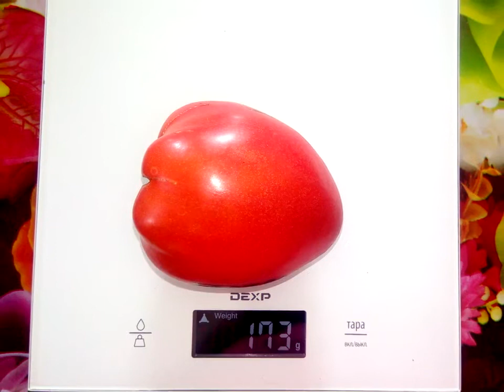Томат Австралийское сердце Джо (Joe Thieneman's Australian Heart)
Время местное - +7 часов к московскому.
1. 1884
2. Giallo de summer
3. H-34 красный
4. Kas-4
5. Kas-19
6. Moya verte
7. VT-16
8. Аббат
9. Абрика зебра
10. Авентюняй
11. Австралиец
12. Адонис
13. Адъютант
14. Ажур
15. Айсан
16. Алегени закат
17. Алёна люкс
18. Алёна минусинская
19. Алёнушка
20. Алтайский мед
21. Алый мустанг
22. Альянс повстанцев
23. Амана оранж
24. Амарилло ржавое сердце
25. Американский вытянутый
26. Американское оранжевое сердце
27. Амишей полосатый Евы
28. Амурский тигр
29. Амурский тигр розовый
30. Ананасное бычье сердце
31. Ананасный поросёнок
32. Анина
33. Анютины глазки
34. Аполлон
35. Аурия
36. Африканское сердце
37. Афрочерри
38. Баба Надя
39. Баба Шура
40. Бабуля красный немец
41. Бабушкина будёновка
42. Бабушкино
43. Бавринские
44. Безумие Касади
45. Беккера синий всадник
46. Беккера специальный
47. Белая вишня
48. Беркли тай дай хаат
49. Богата хата
50. Богатырь Илюша
51. Богота
52. Боец
53. Большая Лиззи
54. Большая желтая зебра
55. Большое английское сердце
56. Большой желто-синий
57. Большой куш
58. Большой оранжевый хребет
59. Бордо
60. Бочковой минусинский
61. Бронза
62. Брянский желтый
63. Буратино
64. Бурракерские любимцы
65. Бурый медведь
66. Буян
67. Бычки
68. Бычки розовые
69. Бычье сердце от Ангелины
70. Бычье сердце персиковое
71. Бьюти квин
72. Валентино
73. Ванский розовый
74. Ваше величество
75. Венгерский в форме сердца
76. Веселая соседка
77. Виктор Борисович
78. Вова Путин
79. Воловье сердце минусинское
80. Вэл черный ребристый полосатый
81. Генерал Корнилов
82. Гигант Жар
83. Гигант Зинденбурга
84. Гигант Подмосковья
85. Глория с носиком
86. Голубая красавица
87. Голубая старица
88. Голубое золото
89. Голубое небо
90. Голубой водопад
91. Голубой Казахстан
92. Гордость Сибири
93. Гражданская война Кима
94. Гребешок розовый
95. Грейпфрут
96. Грэм де помятешть
97. Грецкий розовый
98. Грудь индианки
99. Грузинские сердца
100. Гусиное яйцо
101. Да Коста португальская
102. Дагестанские
103. Далматинец
104. Дамские пальчики
105. Двойной восторг дона
106. Двухцветный ананас
107. Де Барао великан
108. Де Барао гигант
109. Де Барао золотой
110. Де Барао кабардинский
111. Де Барао красный
112. Де Барао розовый
113. Де Барао царский
114. Де Барао черный
115. Де фрау
116. Дедушкино бычье сердце
117. Дедушкины муди
118. Демидов
119. Деревья нижняя полоса
120. Дестер
121. Джамбо Джим
122. Джек пот
123. Джерман грин
124. До Бо
125. Долговязая Салли
126. Домашние сердца Гонсиоровских
127. Дон Камилло Перпони
128. Драпированный
129. Древнее сердце Аквитерме
130. Дрова
131. Дубрава
132. Дуся желтая
133. Дынюшка
134. Египетский
135. Египетский великан
136. Желтая ракета
137. Желтоплодный Эсме
138. Желтые булочки
139. Желтые торбочки
140. Жёлтый крупный из Германии
141. Желтый немецкий Йодера
142. Жемчужина Джанет
143. Жимолостный
144. Завтрак Келлога
145. Загадка долины роз
146. Заржавленное сердце Эверетта
147. Звезда Техаса
148. Зебра Рита
149. Зебра хиппи
150. Зеленая сластена
151. Зеленый тигр
152. Земляника Маргарита
153. Зильберт
154. Златовласка
155. Знаменитая клубника миссис Шлаубах
156. Золотое колесо
157. Золотое лукошко
158. Золотой лимон сокровище
159. Золотой марципан
160. Золотой медведь Герри
161. Золотые полосы
162. Зуб василиска
163. Изумрудный трюфель
164. Индейская резервация
165. Индиана
166. Инжир красный
167. Инна
168. Ирландский ликер
169. Казахстан домашний
170. Кальмана венгерский
171. Канадское наследие
172. Канары
173. Капитан Лаки
174. Карабас-барабас
175. Кармелла в желтую полоску
176. Картофельная ботва
177. Касамори
178. Кеноша паста
179. Кентукки розовый Стемплера
180. Киевлянка
181. Кинг-2
182. Клара
183. Клементиный синий
184. Кленибина грип-я-троп
185. Кленовый сироп
186. Клеома пинк
187. Козула 72
188. Козула 120
189. Козула 125
190. Козула 126
191. Козула 126+Grand
192. Козула 133
193. Козула 4
194. Козье вымечко
195. Колокола России
196. Колхозная королева
197. Комок земли
198. Коньячный мальчик
199. Копия зеленая
200. Корабль Бакхэра
201. Коричневый мед
202. Королевич
203. Космическое затмение
204. Косово
205. Костонайская пипочка
206. Котя
207. Коулес де Таурей
208. Красавица колледжа
209. Красная немецкая клубника
210. Красное сливочное сердце
211. Кровоточащее сердце
212. Крон принц
213. Крыскинские
214. Кубинский перцевидный
215. Кудрявый Моротелло
216. Ла кодеро
217. Лабрадор
218. Ладошка
219. Лесной гигант
220. Лирика
221. Лискин нос
222. Литовский хохлатый
223. Лихач Виллс
224. Ломтик дыни
225. Лонг Вилли
226. Лопатинские
227. Любаша
228. Любимый король
229. Любимый праздник
230. Ляна
231. Малахитовая шкатулка
232. Малиновка розовая
233. Малиновка сердцевидная
234. Малиновка сызранская
235. Малиновка яблочная
236. Малиновый силач
237. Мамина любовь
238. Манхэттен
239. Марина Духова
240. Марсии черная тайна
241. Матрёна
242. Мафусаил
243. Медвежий коготь
244. Медвежий ручей
245. Медовый салют
246. Медовый эль
247. Мексиканская дыня
248. Мехико
249. Мидас
250. Миллионер красный